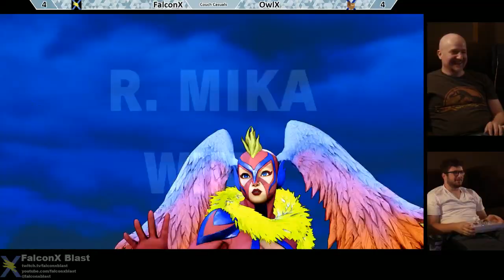Couch Casuals 10/06/2020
Sorry about the sound - didn't catch that the mic was off until the end :-(